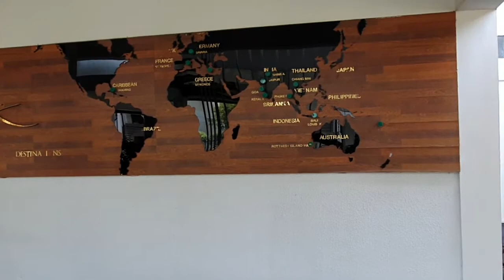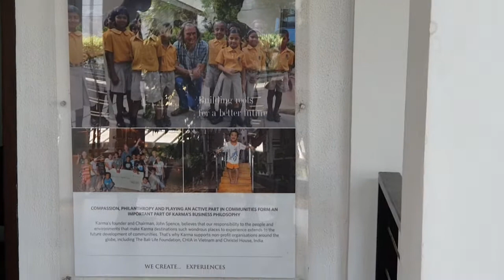about Karmachakra || kerala karmachakra || Waterside resort